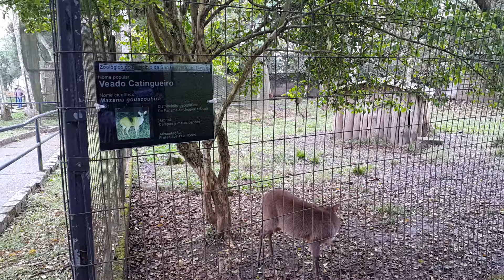Passeio no Parque Estoril(10)